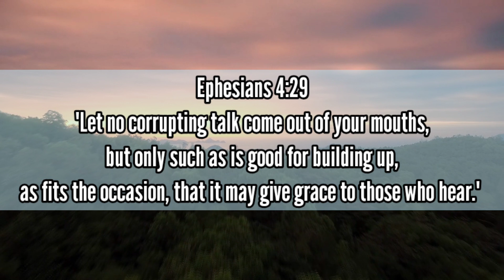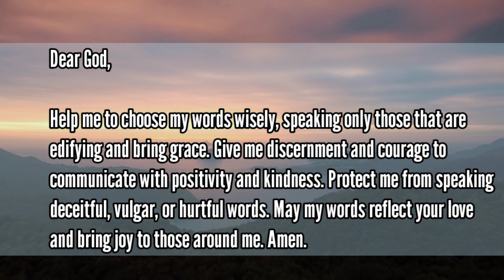Daily Bible Verse - February 9, 2023 Ephesians 4:29 with explanation and Prayer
Daily Bible Verse - February 9, 2023 with explanation and Prayer

Ephesians 4:29 says, "Let no corrupting talk come out of your mouths, but only such as is good for building up, as fits the occasion, that it may give grace to those who hear." This verse encourages Christians to be mindful of the words they speak and to only use language that is uplifting and edifying to those around them. The verse emphasizes the importance of speaking words that give grace, or bring kindness and compassion, to others.

The idea behind this verse is that our words have the power to build up or tear down, and we should choose to use our words for good. In a world filled with negativity and division, the words we speak can have a significant impact on those around us. By speaking words that are positive, encouraging, and affirming, we can bring hope and comfort to those in need.

This verse also reminds us of the need to be intentional in our speech. Our words should be carefully chosen to fit the occasion and be appropriate for the situation. This means that we need to be mindful of the tone of our words and avoid speaking in a way that could be hurtful or offensive to others.

In addition to speaking words that are edifying and uplifting, this verse also encourages us to guard against corrupting talk. This means avoiding speech that is evil, sinful, or morally wrong. This can include speaking words that are deceitful, vulgar, or hurtful.